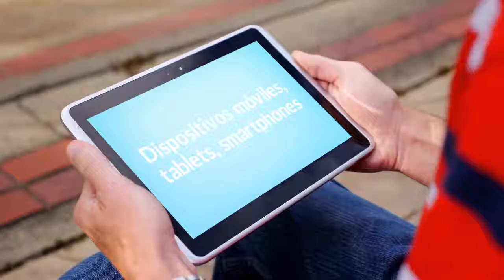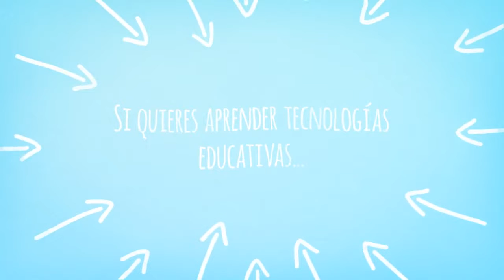¿Quieres aprender tecnología educativa?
INNOBITES